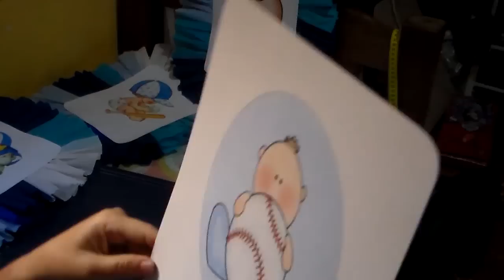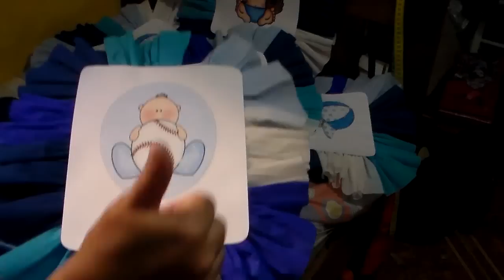como decorar una imagen con papel crepe arruchado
hola amigos aqui te enseño como arruchar el papel crepe y decorar una imagen con el.